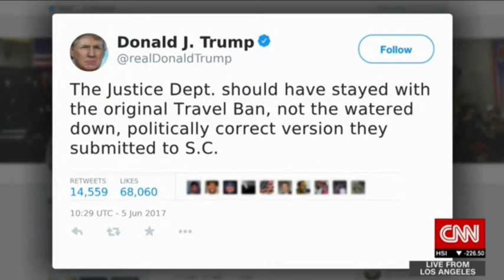Muslim community is not deterred after SCOTUS Muslim travel ban ruling | Omar Noureldin on CNN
Omar Noureldin, a legal analyst and MPAC vice president & general counsel, explains why the majority opinion in Hawaii v. Trump gives President Trump and future presidents a roadmap on how to avoid judicial scrutiny -- raise the national security flag & then it's "game over. Via CNN Newsroom with John Vause.

ABOUT US
The Muslim Public Affairs Council improves public understanding and policies that impact American Muslims by engaging our government, media, and communities.